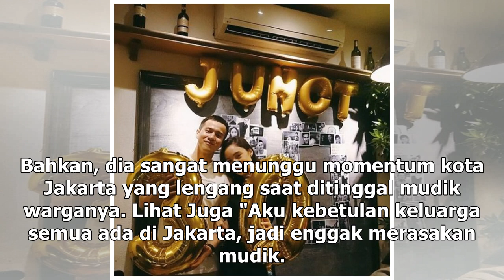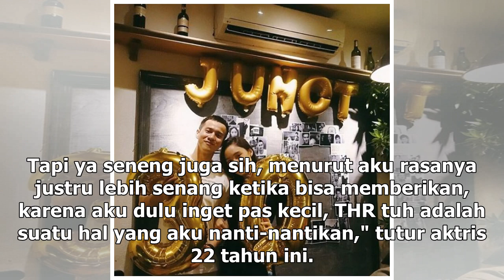Manis Studio | Yang Paling Ditunggu Tatjana Saphira Saat Lebaran Tiba - VIVA